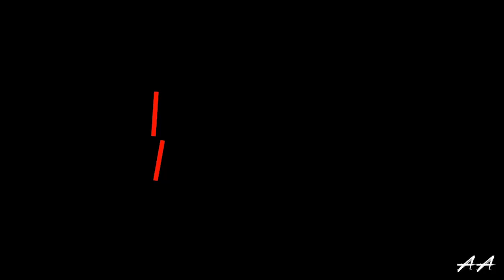THE BEST OBLIQUE EXERCISES | Ripped Obliques | Aesthetic Ace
Hey! Here are few best oblique exercises.
Start the circuit from the beginning all the way to the end with 30-40sec break in between the exercises. Always maintain the mind and muscle connection.

Make sure you execute the movement correctly and stick to the whole circuit for the best results.
As always I love hearing from you! Leave a comment❤️
Much love to you all and good luck with the workout.😊

Exercises:
1.Plate Side Bends
2.Oblique Twists
3.Plank Hip Twists
4.Hanging Side Crunches
5.Side bends on hyperextension

YOUR QUARIES:
How to get obliques
How to get ripped obliques
Obliques Kaise build banaye
Ripped obliques Workout
Best obliques workout

Track-Tobu sunburst
THANK YOU SO MUCH NCS FOR PROVIDING THIS MUSIC